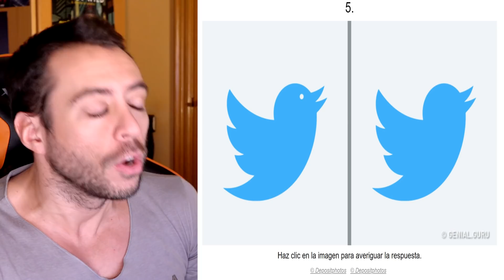¿Eres capaz de acertar el LOGO CORRECTO? | Mucho más DIFÍCIL de lo que parece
Si aciertas todas sin hacer trampas eres Dios.

¡Bienvenidos!